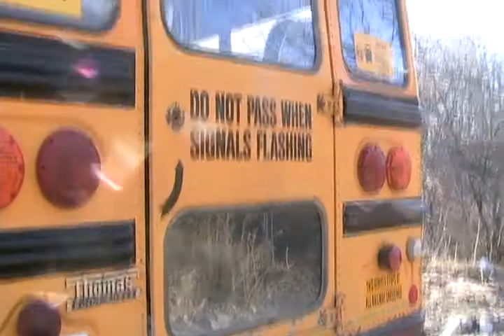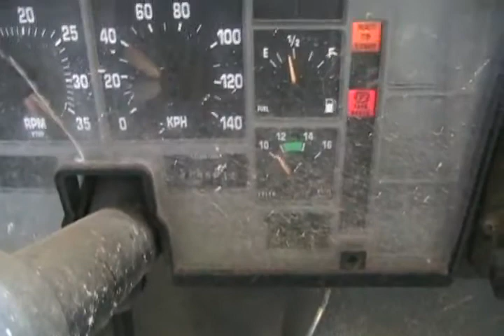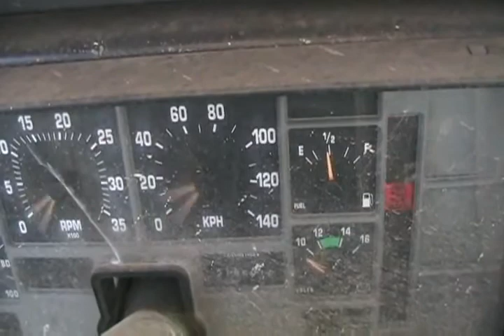#1276 School bus spring start 2010 [Davidsfarm]